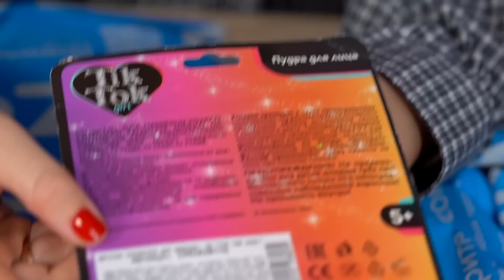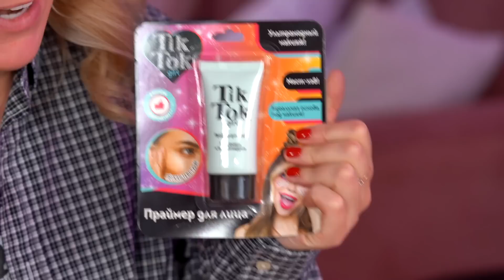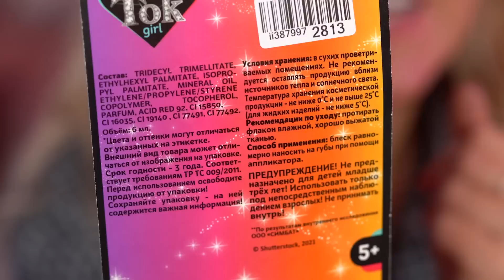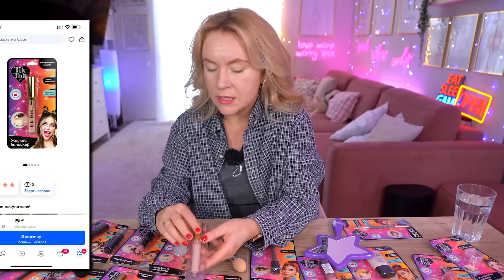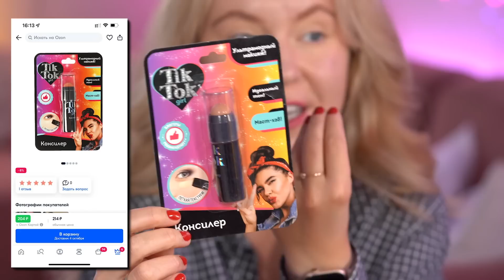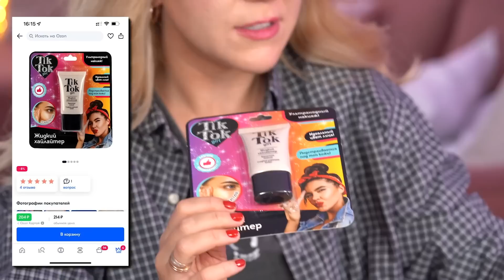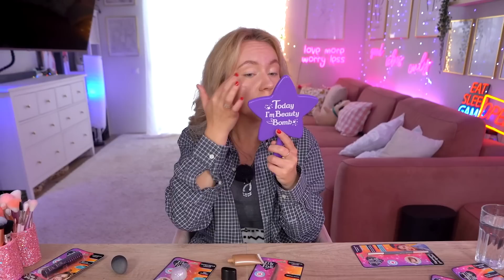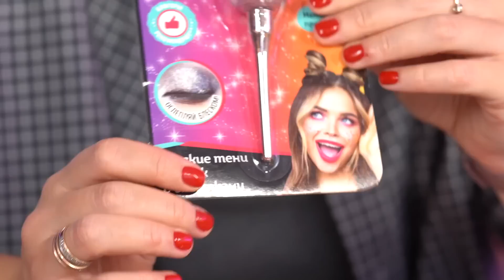Косметика TIK TOK GIRL .. Я Скупила Все! Сделала Макияж и оценила от 0 до 10!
💓 Xiaomi Roidmi EVE Plus